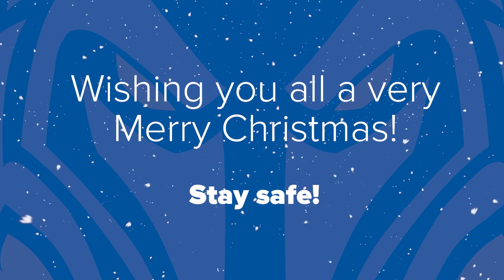Merry Christmas from the Wire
We got the boys involved in some Festive Fun.